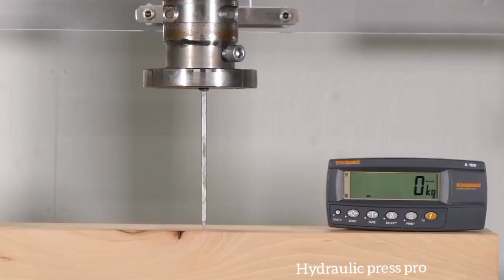Best Hydraulic Press Video |Hydraulic Press Compilation | With Relaxing Stress Relief Music 🎶.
Best Hydraulic Press Video |Hydraulic Press Compilation | With Relaxing Stress Relief Music 🎶.this channel I upload Best hydraulic press videos | Hydraulic press compilation | With Relaxing , Calming & Stress relief music 🎶 press experiment from Hydraulic press pro channel 2023 . we crush Chocolate , Slime , Kinetic sand , Playdow , Candles , Toys etc. simple squishy and oddly satisfying stuff into worms

TOP 100
hydraulic press
press
vs
experiment
crushing
chelenge
WATERMELON
LAVA
top
saspens
LAVA vs UNDERGROUND
EXPERIMENT UNDERGROUND
shredding machine
versus
what will happen
hand made
self made
diy
compilations
KNIFE VS BONE
slime
hydraulic press
press
vs
experiment
crushing
chelenge
WATERMELON
LAVA
top
saspens
LAVA vs UNDERGROUND
EXPERIMENT UNDERGROUND
shredding machine
versus
what will happen
hand made
self made
diy
compilations
Hydraulic
best
Press
Satisfying
Crushing
Compilation
asmr
new
strong
metal
amazing
Best
Moments
viral
viralshorts
bearing